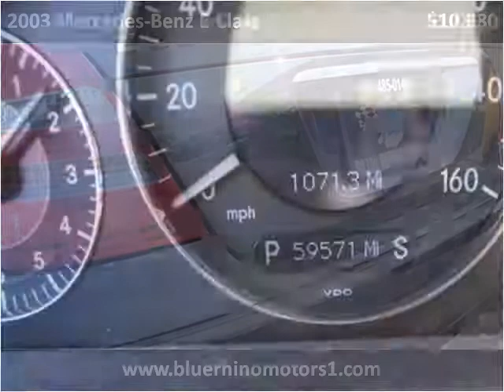2003 Mercedes-Benz E-Class Used Cars Los Angeles CA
This 2003 Mercedes-Benz E-Class is available from Blue Rhino Motors.